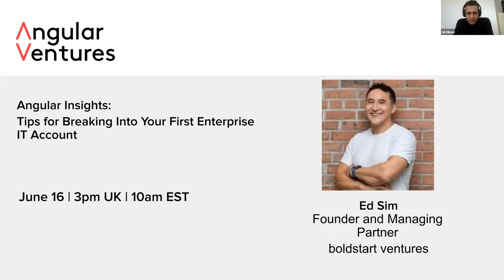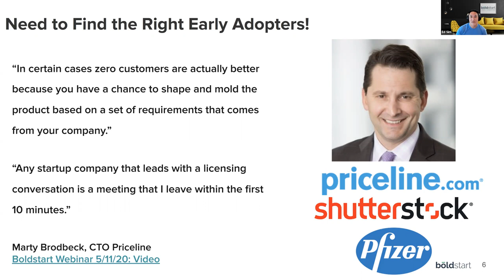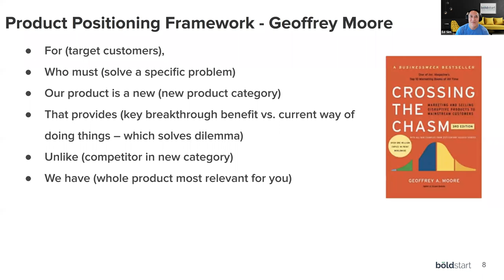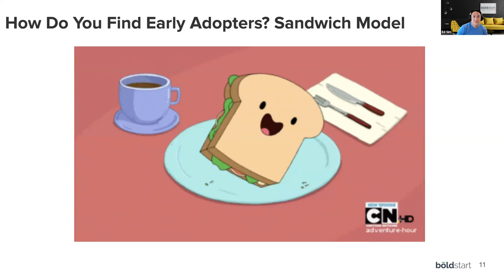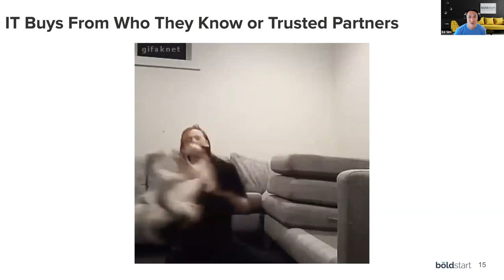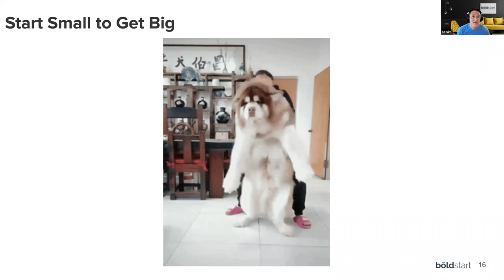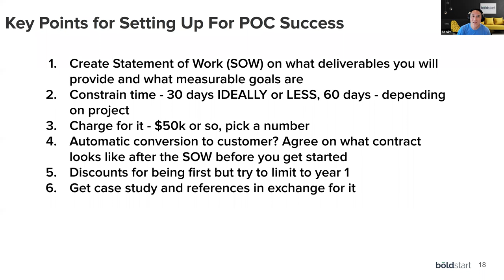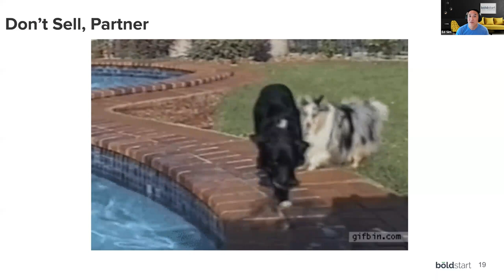#4: Ed Sim of boldstart on Breaking Into Your First Enterprise IT Account (Angular Insights Series)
Watch our fourth Angular Insights event, a short webinar on breaking into your first enterprise IT account with Ed Sim.

As a day one investor in companies like Snyk, Kustomer, and BigID, Ed Sim, founder and Managing Partner at boldstart ventures, will share tips for closing your first enterprise IT account. This includes best ways to navigate into an organization, focusing on the pain, and why "partnering with" rather than "selling to" is the strategy to deploy.